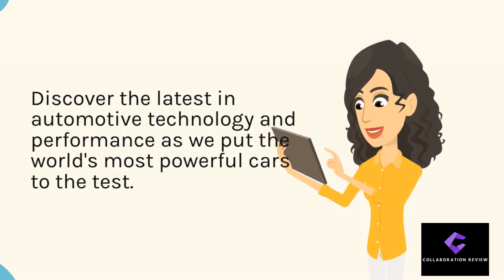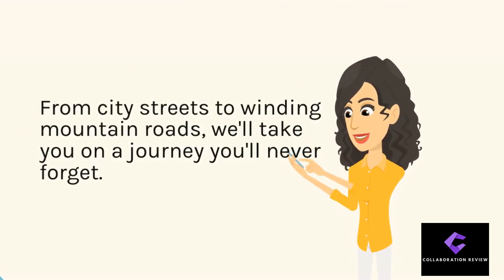Cara Pasang Roof Rack Nissan Serena C26 | Cara Pasang Cross Bar Otorack Pro Series Jepit Body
Collaborative Reviews - The Power of Many Voices

Kali ini kita akan review pengalaman Cara Pasang Roof Rack Nissan Serena C26 | Cara Pasang Cross Bar Otorack Pro Series Jepit Body pada kendaraan Nissan Serena C26, seperti apa saja pengalamannya , yuk ikutin ya.

Hi dalam Playlist ini akan ada beragam informasi menarik untuk itu tetap standby ya di channel ini dan playlist yaris bakpao ini
virtual tour
virtual tour 360
virtual tour guiding
virtual tour japan
virtual tours of famous places
virtual tour museum
virtual tour bali
virtual tour masjid nabawi
virtual tourism
virtual tour zoo
virtual tour singapore
virtual tour switzerland
virtual tour makkah
nostalgia jalan kenangan
nostalgia jalan pantura
nostalgia jalan terbaik
nostalgia di jalan
nostalgia jalan jalan
motovlog background music no copyright
motovlog background music
motovlog music no copyright
motovlog intro
motovlog disalip
motovlog crash
motovlog berantem
motovlog diselingkuhin
motovlog camera
motovlog ribut
motovlog disalip viral
motovlog disalip
motovlog indonesia
motovlog horor
mobil vlog
mobil vlog jalan angker
mobil vlog horor
mobil vlog malam
mobil vlog hutan angker
mobil vlog muter muter tapi happy
mobil vlog horror
mobil vlog misteri
mobil vlogger
mobil vlog malam hari
mobil vlog seram
mobil vlog angker
mobil vlog 31k
driving tour
driving tour los angeles
driving tourist bus
driving tour new york
driving tour 4k
driving tour around ibaraki japan
driving tour jakarta
driving tour london
driving tour with music
driving tour australia
driving tour texas
driving tour japan
driving tour philadelphia
virtual drive
virtual drive jakarta
virtual drive bogor
virtual drive bandung
virtual drive jogja
virtual drive through forest
virtual drive tour
virtual drive in rain
virtual drive forest
virtual drive car
Dashcam
Dashcam Indonesia
Dashcam Tours
Dashcam Roadshow
Dashcam murah terbaik
Roadtrip Indonesia
Roadtrip Nusantara
Roadtrip tv
Roadtrip Mudik
Roadtrip ke Bali
Walking Tour
Walking Tour 4K
Walking Tour Indonesia
Walking Tour Jakarta
Walking Tour Japan
Prowalk4K
ActionKid
Walking Tour Newyork
Walking Tour Paris
Walking Tour Switzerland
Walking Tour Singapore
Walking Tour Bali
Watched Walker
Walk East
Virtual Japan
UHD Walking Adventure
Tokyo Explorer
review nissan serena
review nissan serena 2005
review nissan serena 2006
review nissan serena 2007
review nissan serena 2008
review nissan serena 2009
review nissan serena 2010
review nissan serena 2011
review nissan serena 2012
review nissan serena 2013
review nissan serena 2014
review nissan serena 2015
review nissan serena 2016
review nissan serena 2017
review nissan serena 2018
review nissan serena 2019
review nissan serena 2020
review nissan serena 2021
review nissan serena 2022
review nissan serena 2023
review nissan serena C24
review nissan serena C25
review nissan serena C26
review nissan serena C27
review nissan serena C28
review nissan serena C29
review nissan serena C30
review nissan serena hws 2010
review nissan serena hws 2011
review nissan serena hws 2012
review nissan serena hws 2013
review nissan serena hws 2014
review nissan serena hws 2015
review nissan serena hws 2016
review nissan serena hws 2017
review nissan serena hws 2018
review nissan serena hws 2019
review nissan serena hws 2020
review nissan serena hws 2021
review nissan serena hws 2022
review nissan serena hws 2023
review nissan serena autech 2010
review nissan serena autech 2011
review nissan serena autech 2012
review nissan serena autech 2013
review nissan serena autech 2014
review nissan serena autech 2015
review nissan serena autech 2016
review nissan serena autech 2017
review nissan serena autech 2018
review nissan serena autech 2019
review nissan serena autech 2020
review nissan serena autech 2021
review nissan serena autech 2022
review nissan serena autech 2023